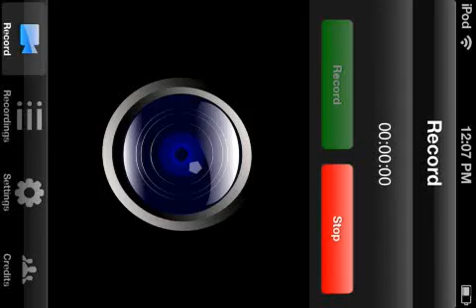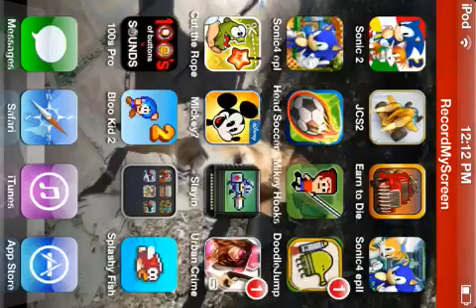minecraft pocket edition parkour REDO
I created this video with the YouTube Video Editor better to look at